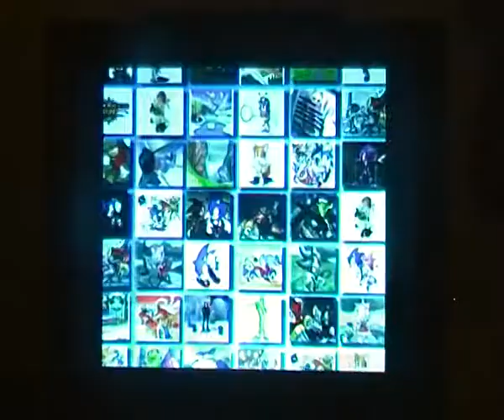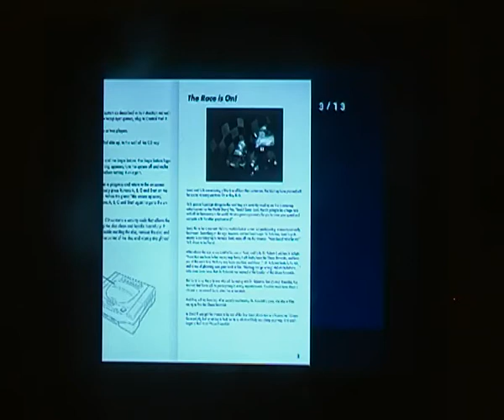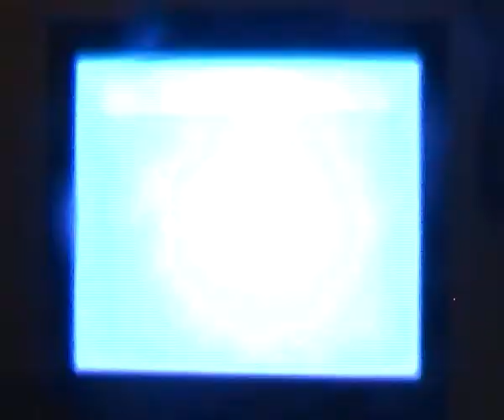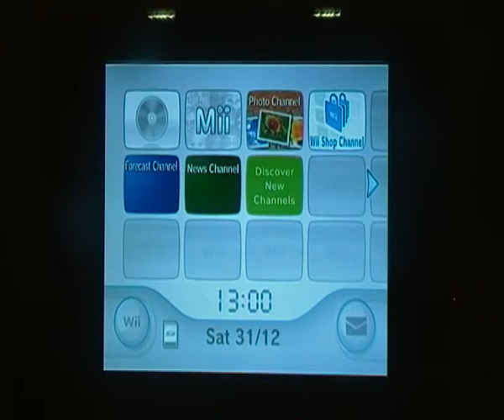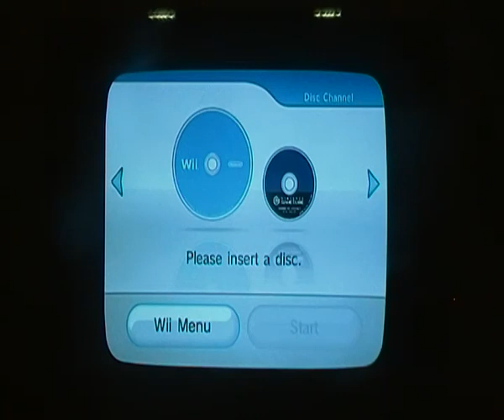SONIC GEM COLLECTION GAME HATE